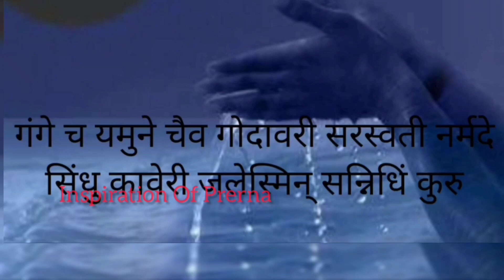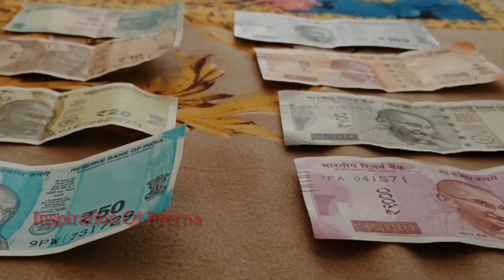कार्तिक के अंतिम 5 दिन ज़रूर कर लेना ये काम पूरे कार्तिक महीने का मिलेगा फल,जन्मों के पाप होगे नष्ट